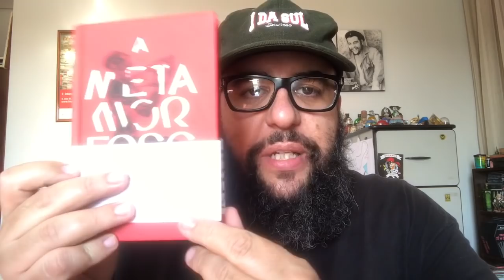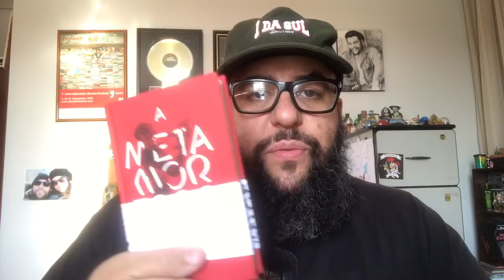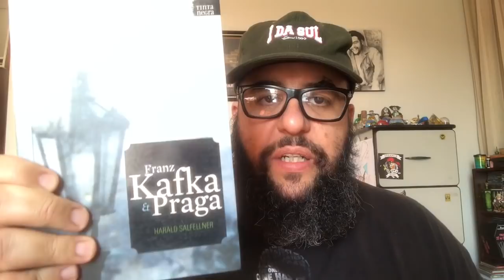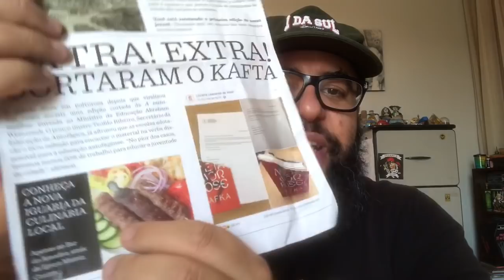INVENTOR DE SITUAÇÕES INTOLERÁVEIS - VLOG 133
COMPRE NO LINK AMAZON E APOIE O CANAL
"A Metamorfose"